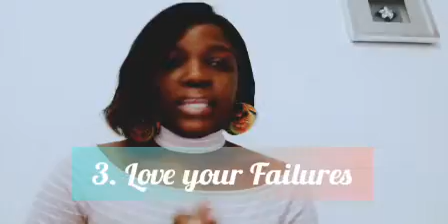Unlocking your Dreams in 3 Steps -- Jess Manhiça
Everybody keeps telling us to follow your dreams right? they rarelly tell you how, so based on my personal experience and of those around me, I decided to break it down to you in 3 steps, how can you take them dream of yours out of the box.

(I advise you to watch it on your phone, because the image quality gets a bit weird when watching on your computer, lol)

So whats stoping you from Chasing the dream?